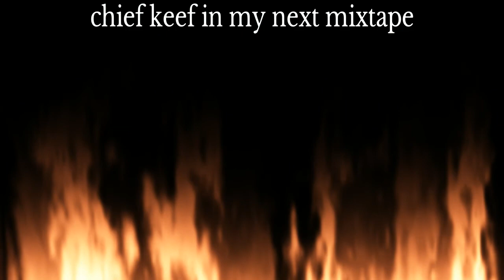FIRST NBA 2K16 MIXTAPE EVER!!! ;) eyehsif NBA 2K16 MIXTAPE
hello youtube user
k thx
S U B T O E Y E H S I F

I hope you enjoyed my NBA 2k16 mixtape!